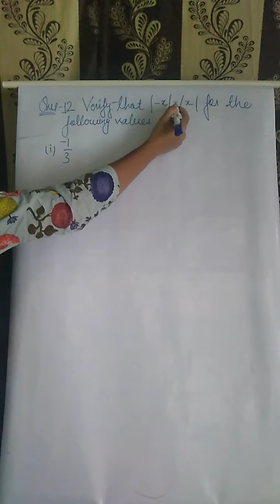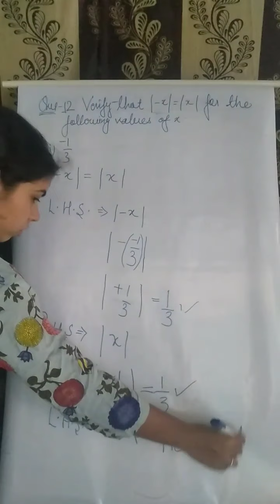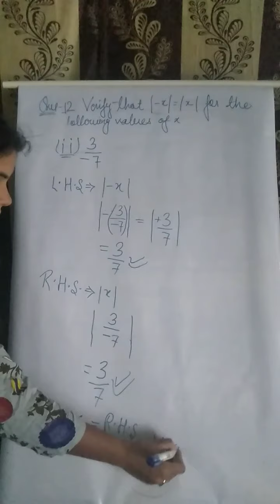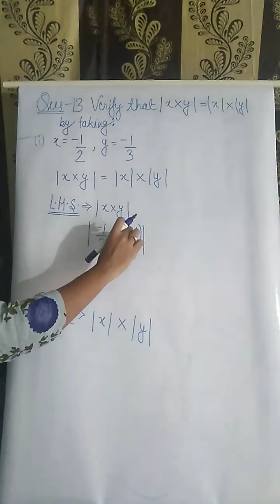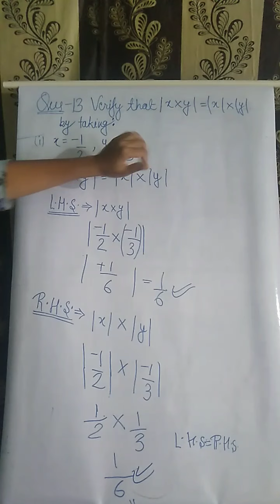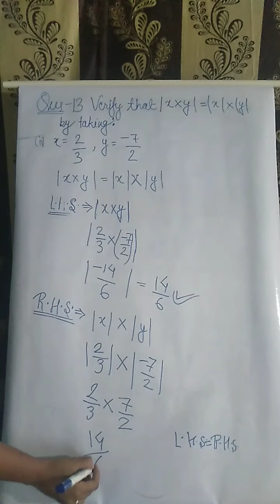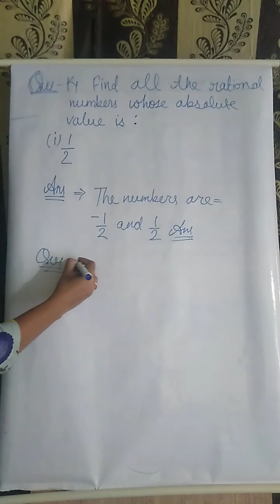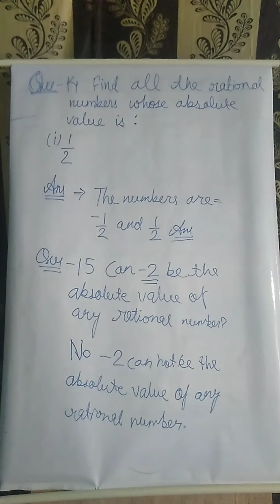Class 8th chapter 1 exercise 1.1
Class 8th chapter 1 rational numbers